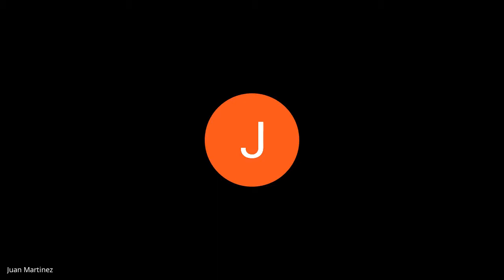Rincón de la poesía - Hoy con Silvia Goldman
EN nuestro rincón de la poesía tuvimos el placer de escuchar a Silvia Goldman, en la lectura de los libros De los peces la sed y Miedo además de algunos inéditos.